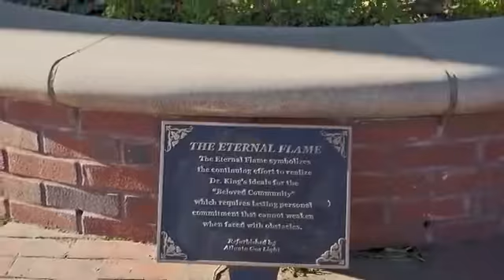Young Noble ft.AKK & Aktual - God Got My Back